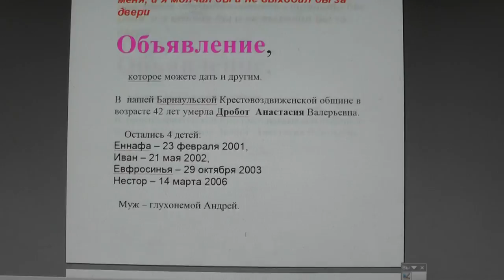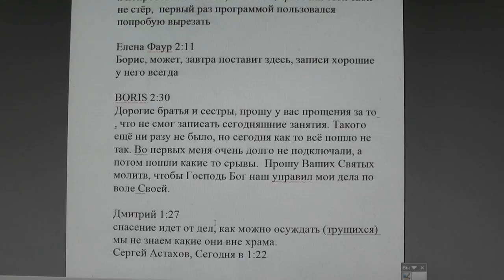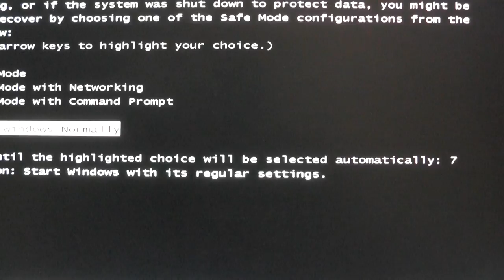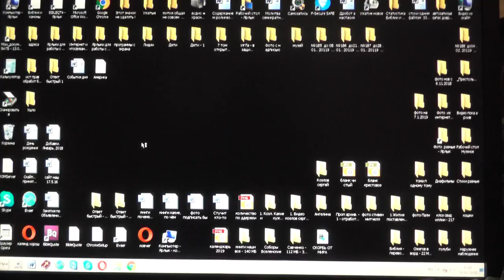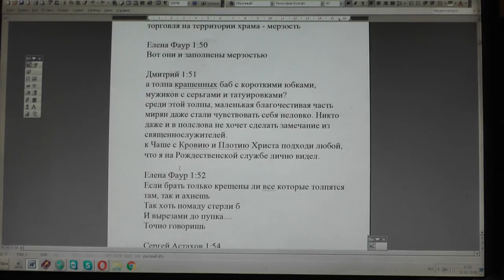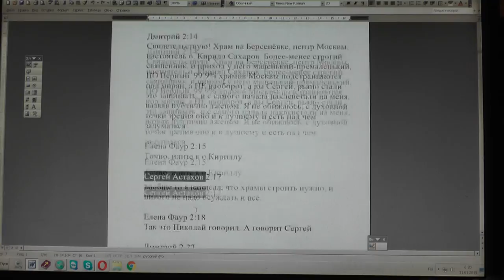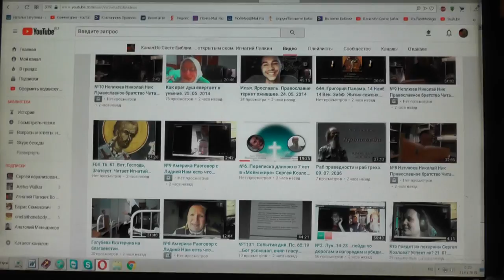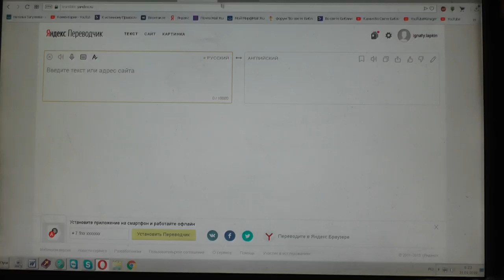№1140. События дня. Иов 31: 33 Если бы я скрывал проступки мои, .. 30.01.2019